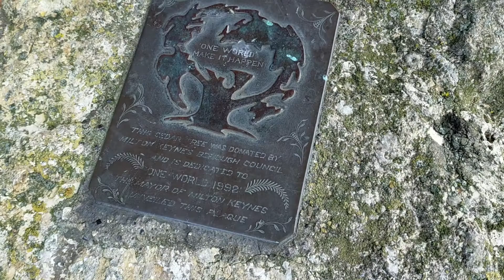One World Prayer Tree Milton Keynes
quick video of the prayer tree. I hope you like it.